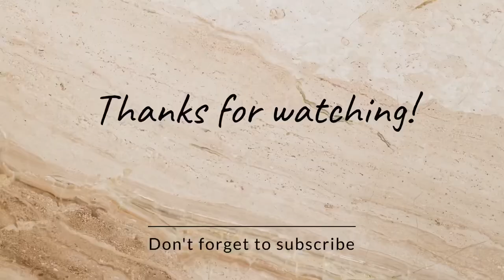Morning routine| Watering My plants 🪴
Follow me for more updates on Instagram- @pruthvik.paints